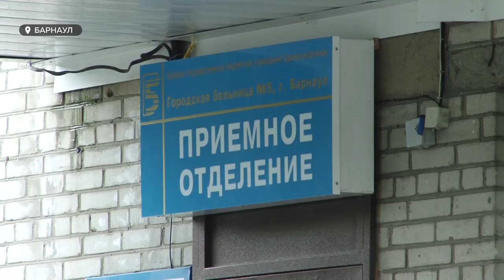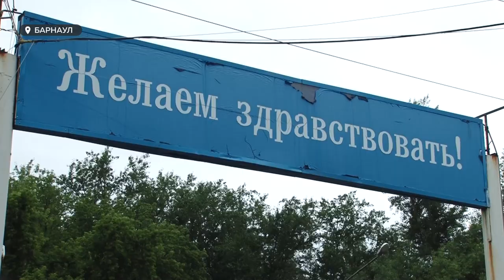Загубили в больнице | Барнаулец едва не сгнил в госпитале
Барнаулец едва не сгнил в больнице. Мужчина провёл в учреждении месяц с подозрением на пневмонию, однако, вернулся домой с многочисленными пролежнями. Жена пациента бьёт тревогу: ведь в такой ситуации может оказаться любой человек.